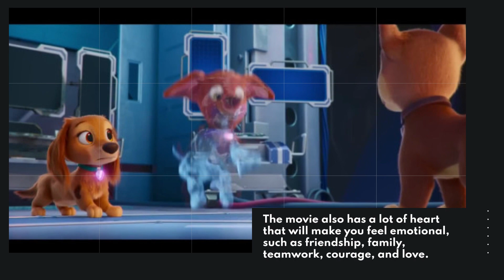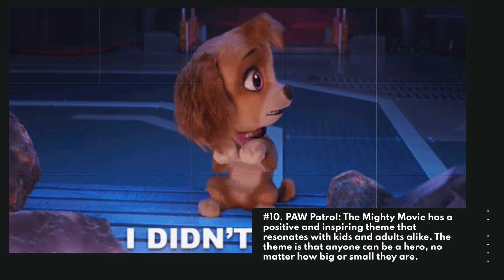10 Mind-Blowing Facts About PAW Patrol: The Mighty Movie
🚀 **Embark on a Mighty Adventure with "PAW Patrol: The Mighty Movie"! 🐾🎥**

Hey there, PAW Patrol enthusiasts! 🌟 Join us on a thrilling expedition as we uncover the paw-some secrets behind "PAW Patrol: The Mighty Movie." From new faces to powerful pups, this cinematic journey is a must-watch for fans of all ages!

Get ready to witness the Mighty Pups like never before! We're talking superhero upgrades, a formidable villain, and a heartwarming lesson in teamwork and friendship. The Adventure Bay crew is hitting the big screen with a bang!

🎶 **Mighty Beats and Tunes!**
Groove to the catchy tunes of the Mighty Pups' theme song as they take on their most significant mission yet. The animation has reached new heights, promising a visually stunning experience that'll leave you in awe.

💪 **New Faces, New Friends!**
Meet the fresh faces joining the PAW Patrol family! New pups, new friends, and maybe a surprise hero or two—it's a delightful expansion of the Adventure Bay squad.

🎨 **Lights, Camera, Adventure!**
"PAW Patrol: The Mighty Movie" isn't just a movie; it's a mighty adventure packed with jaw-dropping visuals. The animation has been elevated to create a cinematic spectacle that'll transport you right into the action.

🌈 **Mighty Merch Mania!**
Gear up for a wave of mighty merchandise! Action figures, lunchboxes, and more—get ready to deck yourself out in the coolest PAW Patrol gear inspired by the movie.

🌟 **Legacy of Pawsomeness!**
As we gear up for this cinematic marvel, it's clear that the PAW Patrol legacy is stronger than ever. This movie isn't just an adventure for kids; it's a celebration of the enduring spirit of friendship and courage.

What excites you the most about "PAW Patrol: The Mighty Movie"? Adventure awaits—let's dive in together!